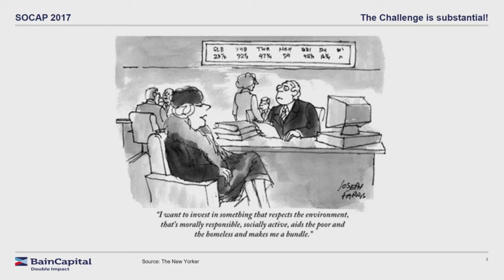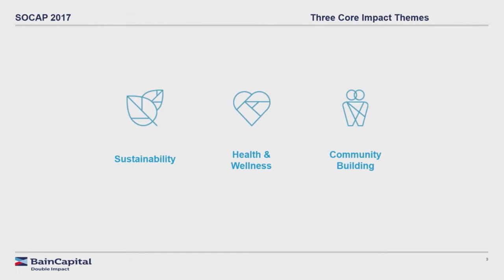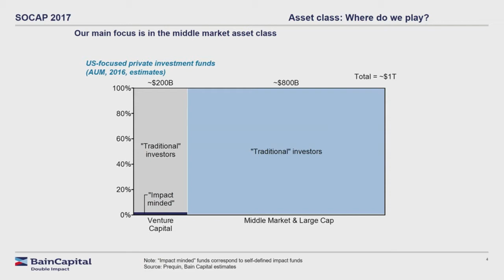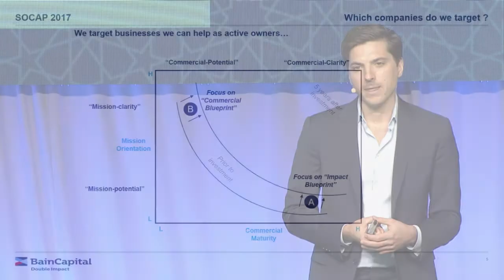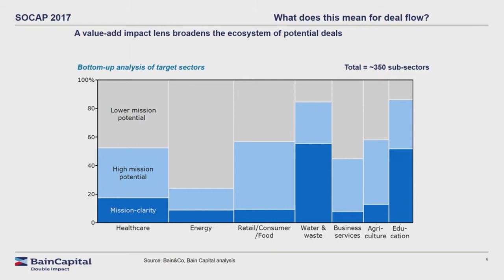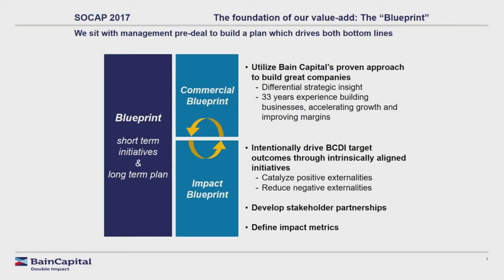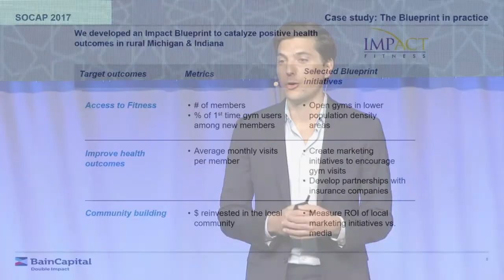SOCAP17 - Chris Cozzone, Bain Capital